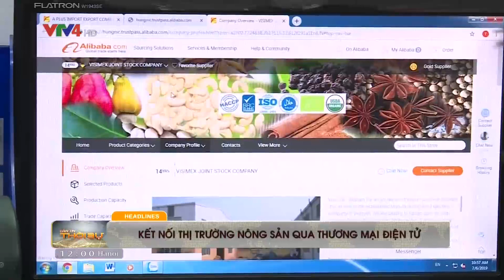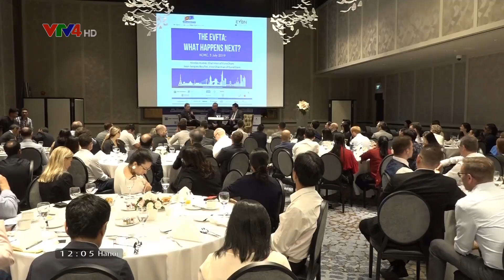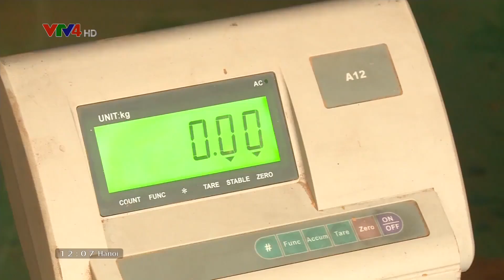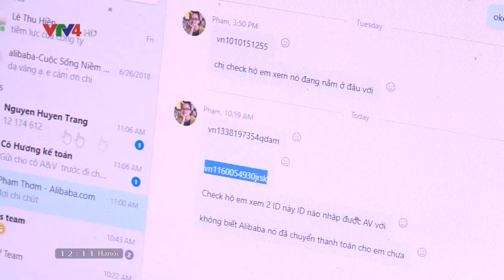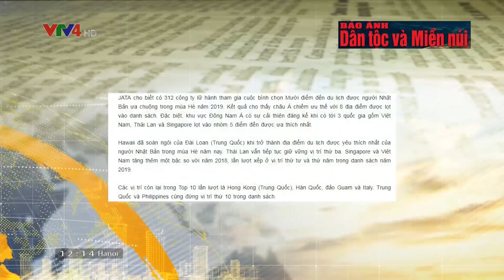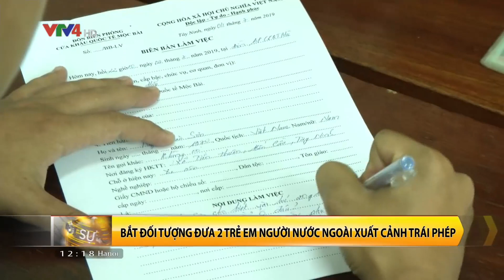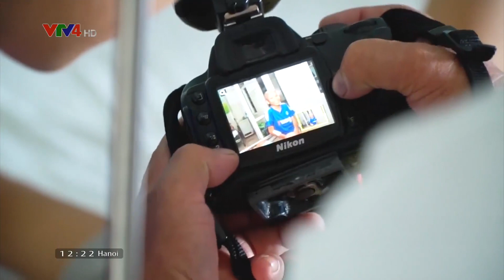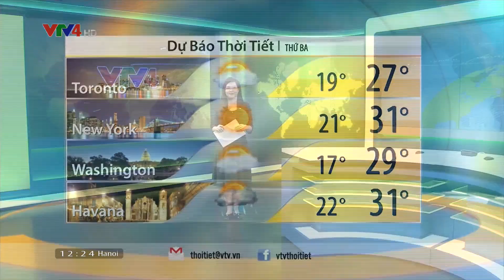Bản tin thời sự tiếng Việt 12h - 08/07/2019